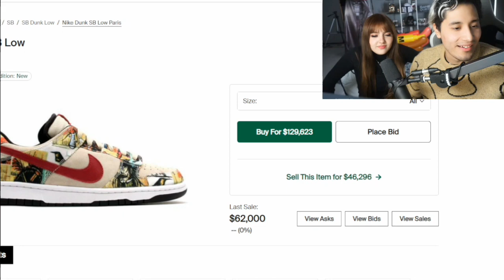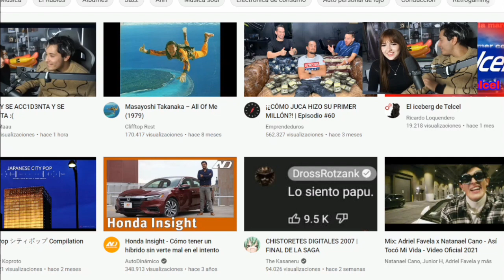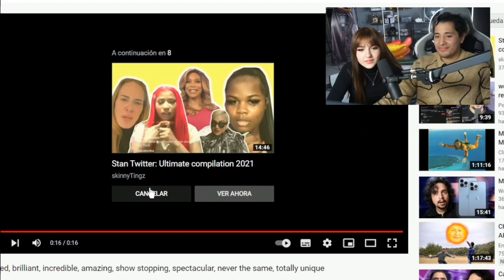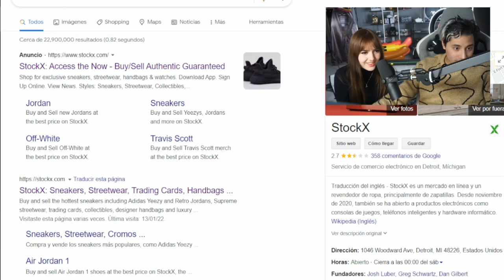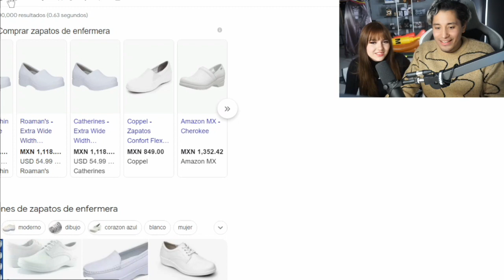DIANA critica los tennis de MAAU XDDD